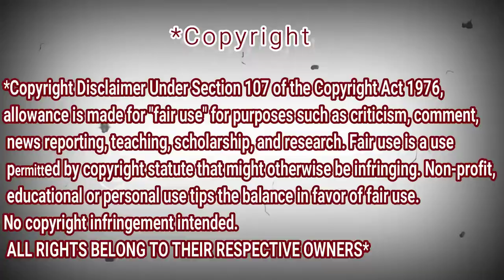Aurelie Hermansyah - "Kepastian" (LIVE) | OKAY BOS (08/07/20) Part 1 | REACTION DZ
shorturl.at/tDTW9

shorturl.at/aHZ79

shorturl.at/gjoU6

My Full Name : Ferah Samir
My adress : Chlef / Chettia Zone10 n539
zip code : 02170